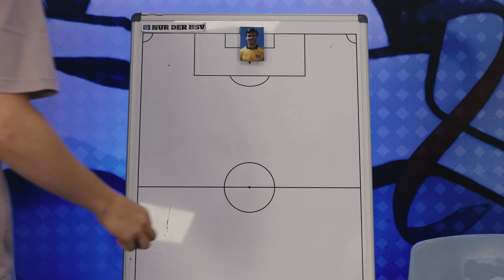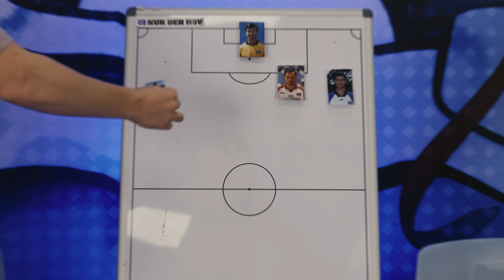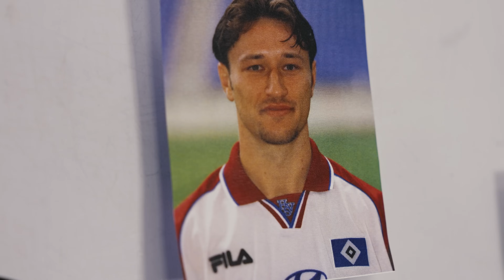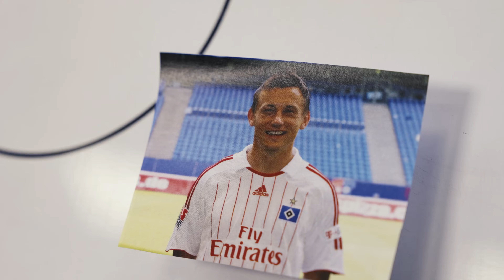TOP 11 | Die Kroaten beim HSV | Mit Ivica Olic, Mladen Petric und Co.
13 Kroaten standen in der HSV-Historie auf dem Spielfeld. Wir haben die Geschichtsbücher gewälzt und die Top 11 der kroatischen Spielern beim HSV aufgestellt. Von 1977 bis heute ist alles dabei. Ob Mladen Petric & Ivica Olic als Sturmduo, Niko Kovac 2000 im Champions-League-Spiel gegen Juventus Turin oder Verteidiger Ivan Buljan zu Beginn der 1980er Jahre. Viel Spaß mit der Zeitreise und der Top 11 der Spieler aus Kroatien im HSV-Trikot ! 🔷 🇭🇷

0:00 | TOP 11 -  Die Kroaten beim HSV
0:07 | Mladen Pralija
0:33 | Marijan Kovacevic
0:55 | Andrej Panadic
1:22 | Mario Vuskovic
1:57 | Ivan Buljan
2:31 | Ivo Ilicevic
3:03 | Niko Kovac
3:39 | Milan Badelj
4:06 | Alen Halilovic
4:25 | Ivica Olic
4:56 | Mladen Petric
5:42 | Branko Zebec
6:10 | Abspann